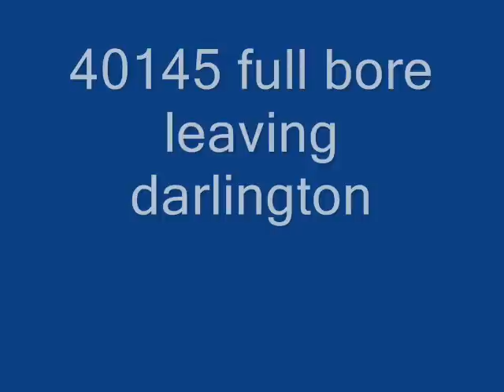40145 blasts away from darlington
40145 thrash's like mad away from darlington